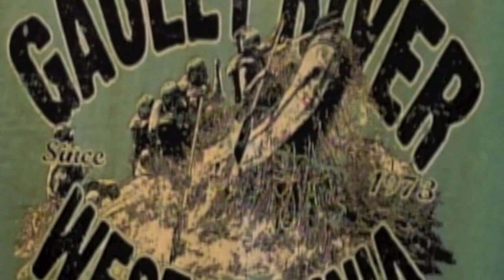West Virginia Adventure Trip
Adventure WV